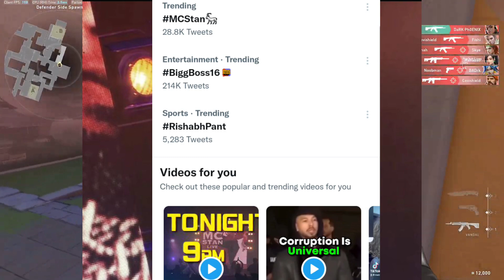Emiway Trending On No. 1!React On!Mc Stan G.O.A.T Trending In Twitter!Badshah Featured?Honey Track!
🔴 Raiychu Track-

🔴 Honey Singh Track-

mc stan
insaan
emiway
emiway bantai
rap
rap news
rap music
hiphop music
best rappers
new rap songs
raftaar
kr$nae
muhfaad
ikka
emiway vs kr$na
honey singh

mc stan
insaan
emiway
emiway bantai
rap
rap news
rap music
hiphop music
best rappers
new rap songs
raftaar
kr$na
muhfaad
ikka
emiway vs kr$na
honey singh